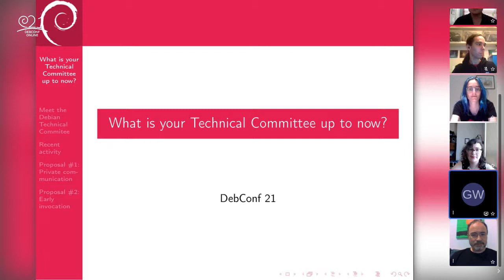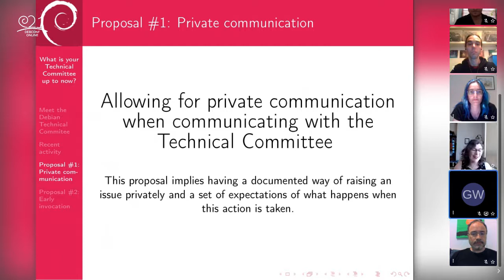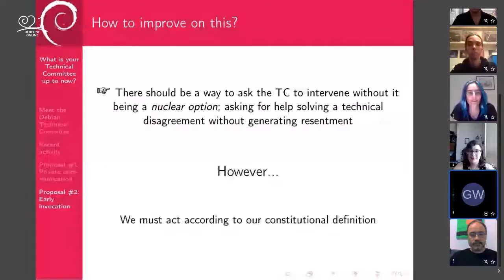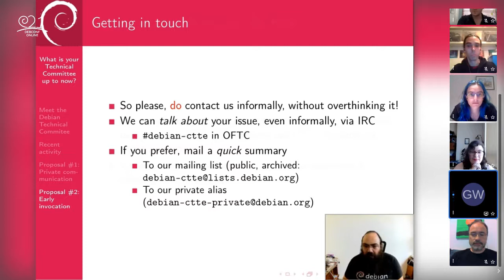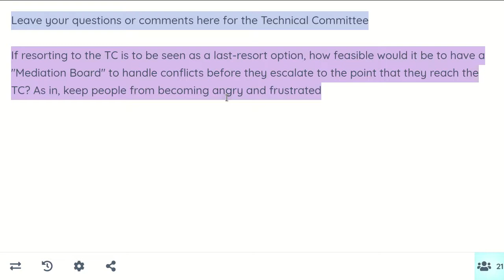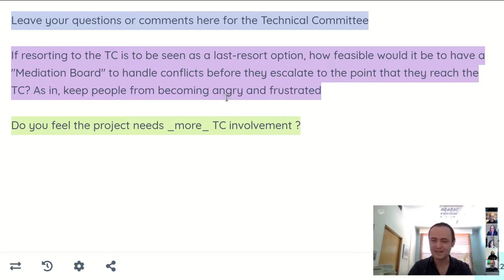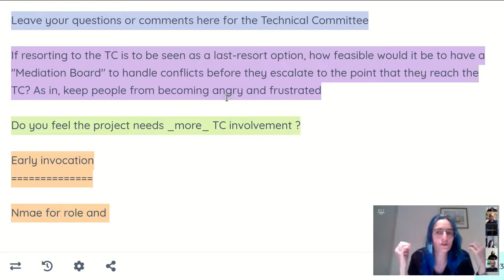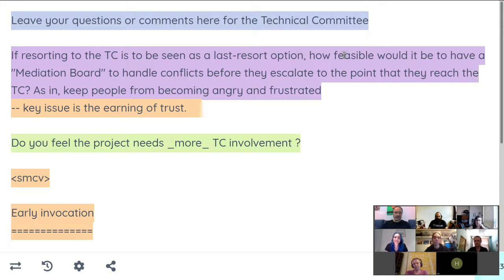What is your Technical Committee up to now?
by Sean Whitton
by Elana Hashman
by Gunnar Wolf
by David Bremner
by Christoph Berg
by Niko Tyni
by Margarita Manterola
by Simon McVittie

Like every year, during DebConf21 the Debian Technical Committee wishes to share with you what we are up to. First of all, of course, we will go over the issues that have been brought to us. But, following up from last year's presentation, we will continue presenting our ideas in how to reshape or reimagine the Technical Committee in a way it works better and is more useful for the project.

Room: Talks 1
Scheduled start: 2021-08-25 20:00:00